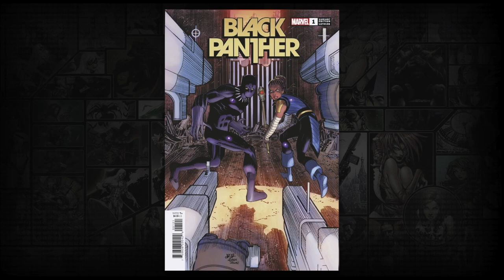Some big delays for Marvel comics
News on some significant delays from Marvel on Black Panther and Non-Stop Spider-Man... and more.